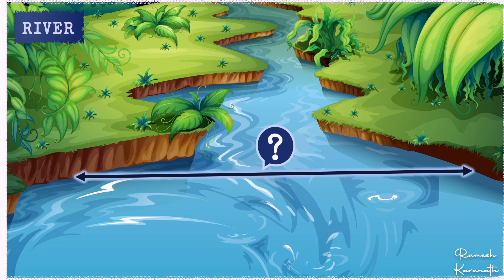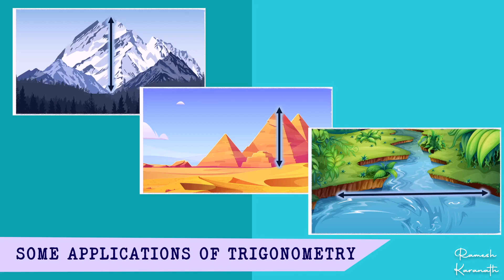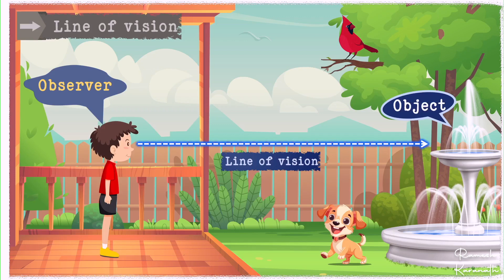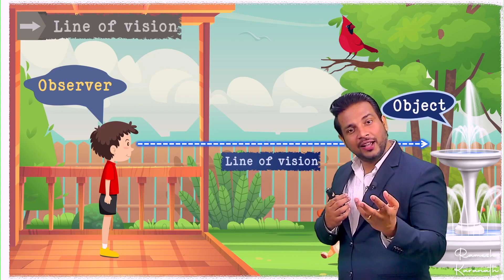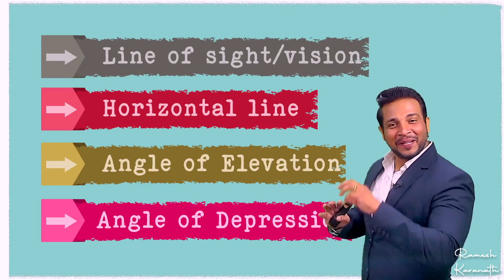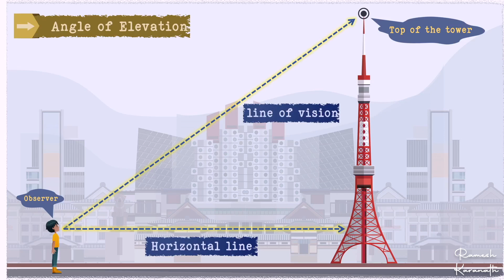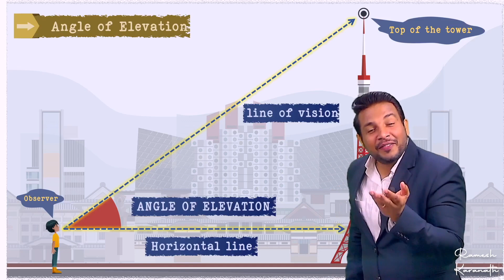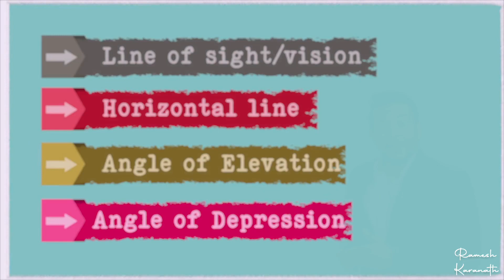Heights & Distances | Angle of Elevation | Angle of Depression | Trigonometry | Word Problems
Ramesh Karanath
Best Explanation